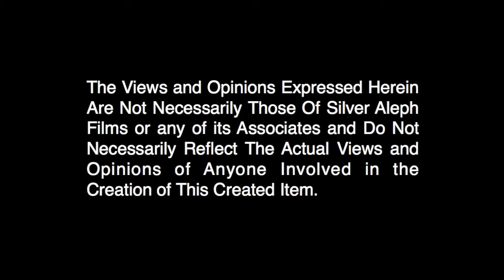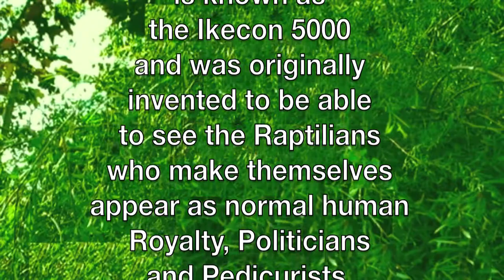C. Veitchmann Conspiranoid Rant Video Analysed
For Comedic Entertainment Purposes Only. Political and Social Satire. Parody. All Music, Audio, Visual Arts, Video, Conceptual Art original work of Jean-Pierre A. Fenyo.
For Comedic Entertainment Purposes Only. Political and Social Satire. Analysis of the cveitch YouTube video rant titled  Removing The Conspiranoid Hate Platform.
NOTE: This is a comedic parody with social commentary about a Fictional character or set of characters seen on YouTube Channel user/cveitch and not about any actual real person.